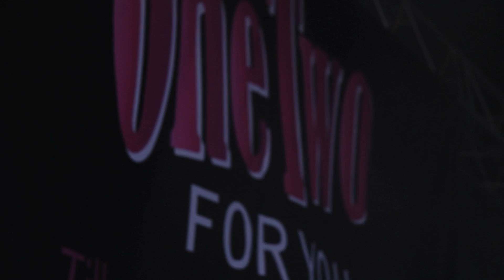One Two For You - Vordingborg Festuge 2012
Koncertoptagelse fra Vordingborg Festuge med uddrag af Hvide løgne og Midt i en drøm. One Two For You varmede op for Lars Lilholt og Copenhagen Drummers.